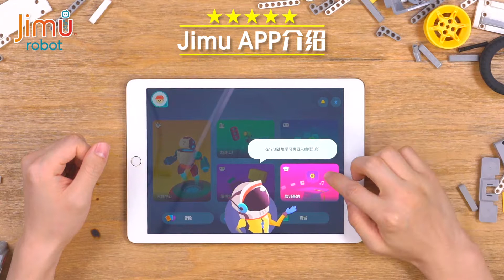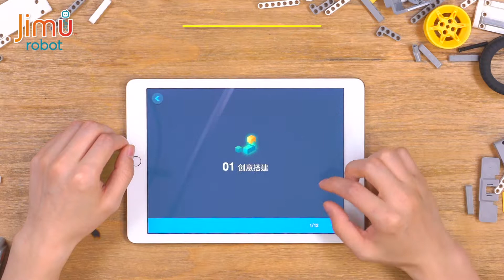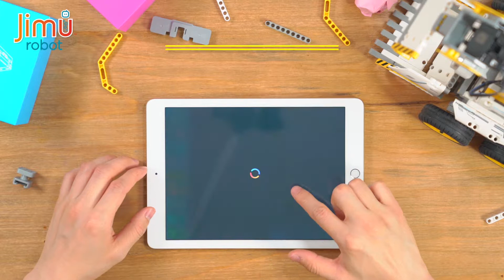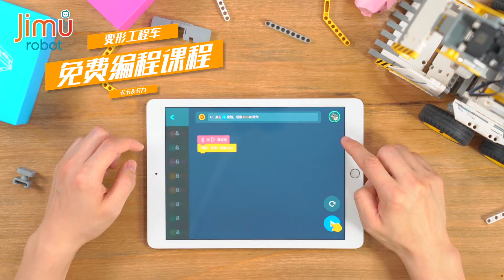Truckbots Kit 開箱